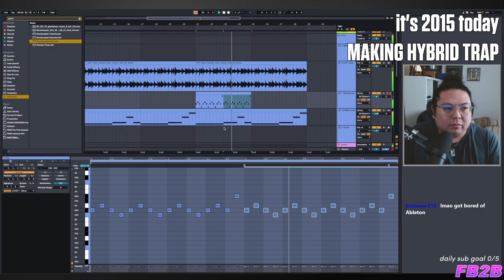I Really Want to Stay at Your House (melodic dubstep remix cover) | Cyberpunk Edgerunners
YES! This is being released on all Streaming Platforms - made possible by DistroKid :) Thanks

i know this is different for the channel. hope u like it
still gonna make a production video on this song - comment what u want me to talk about

TAGS for youtube yo:
festival remix cyberpunk anime song, i really want to stay at your house remix, i really want to stay at your house future bass remix